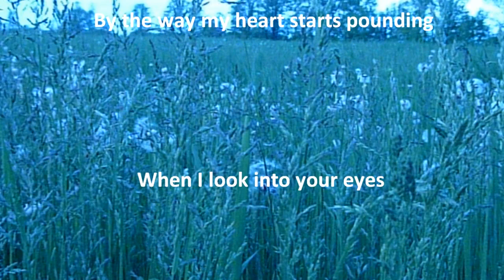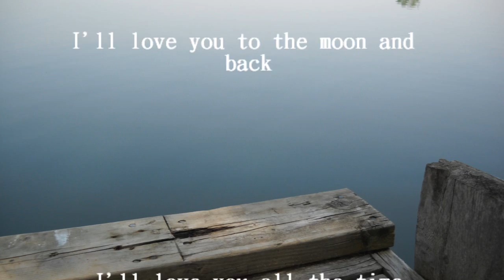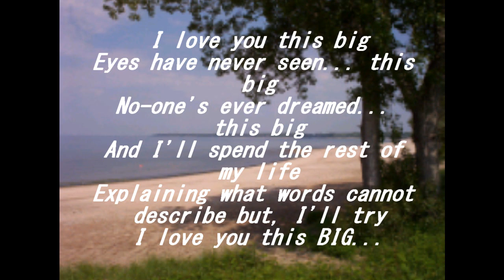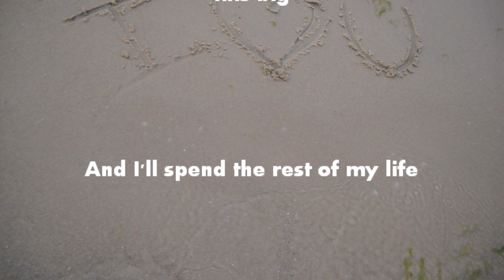Scotty McCreery, I Love You This Big Lyrics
yup thank you i need way more views!